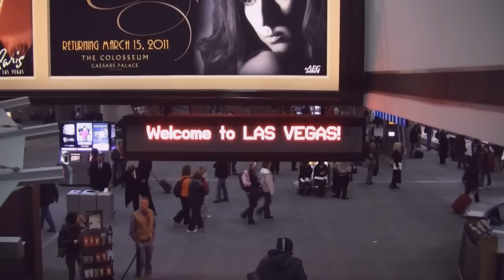Michael Berends FrightDome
January 3 2011 I flew to Vegas to work on a few projects with some friends. One of them was at the Frightdome warehouse. Some great creepy stuff in there. Thought I'd share some of that experience with all of you.